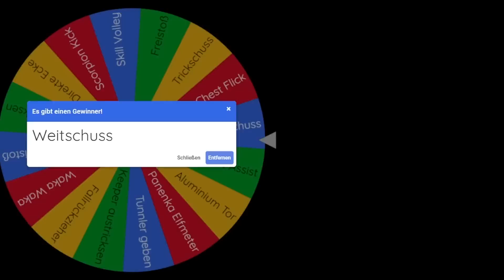1 TRAUMTOR mit Ronaldinho in jedem FIFA 🔥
Auf meinem Kanal proownez findet ihr alles rund um FIFA 23. Gameplays, Challenges, Battles, FUT Drafts, Pack Openings und alles weitere in Ultimate Team!